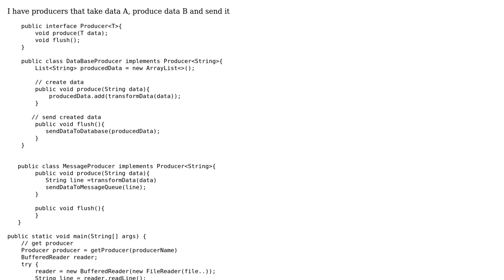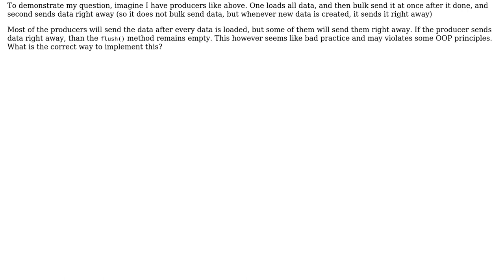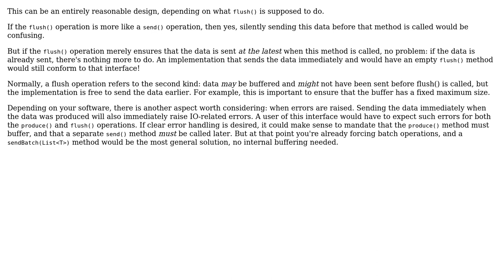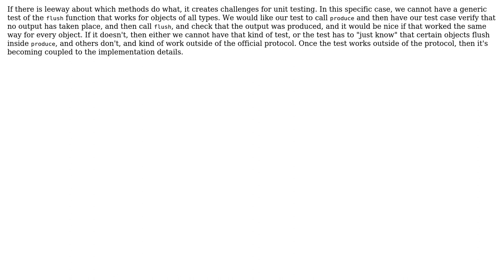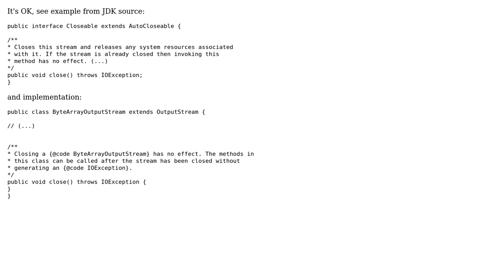Software Engineering: Interface implementation where one method body remains empty (4 Solutions!!)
Software Engineering: Interface implementation where one method body remains empty

With thanks & praise to God, and with thanks to the many people who have made this project possible! | Content (except music & images) licensed under CC BY-SA | Music | Images & others | With thanks to user user11153 user Toby Speight user Kaz user Johnyb user amon user Alessandro Teruzzi and the Stack Exchange Network Trademarks are property of their respective owners. You are responsible for your own actions.